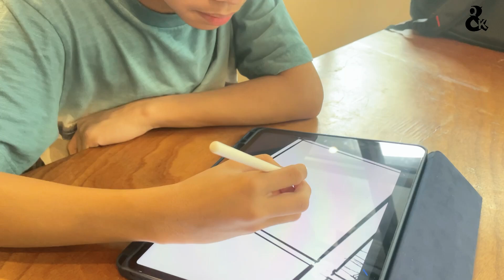Kelas Melukis Digital Procreate Vlog-Ep.79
Alhamdulillah kelas melukis digital procreate diteruskan lagi dengan kehadiran pelajar-pelajar yang berbakat & bersemangat hari ini. Pada hari ini juga cikgu ajarkan asas melukis komik & animasi serta asas melukis karakter & background.